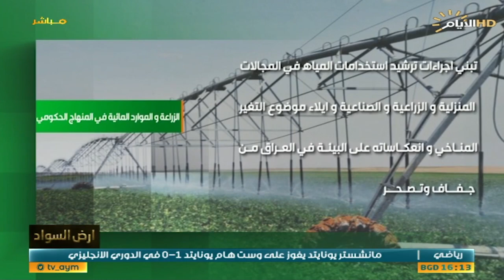برنامج ارض السواد، ملف الزراعة والحكومة الجديدة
ارض_السواد مع ظفر علي
الضيوف:
تحسين الموسوي/ خبير مائي وزراعي
جمعة الدراجي/ خبير مائي